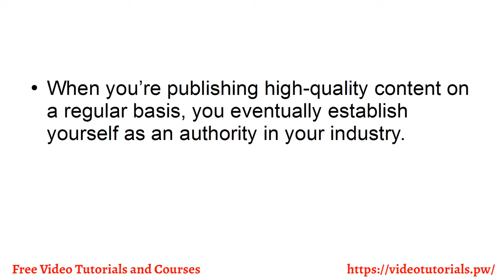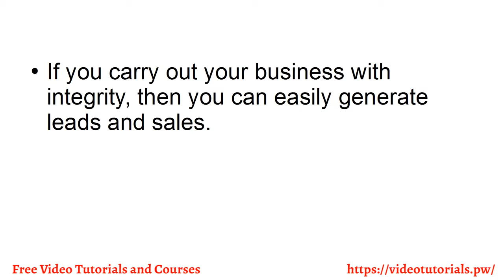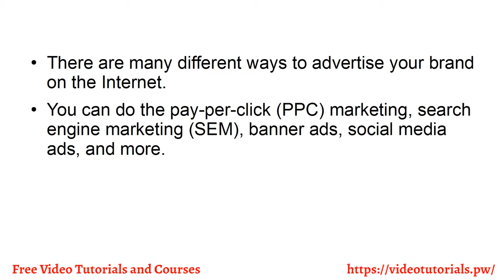Video 3 5 Reasons You Need A Good Content Marketing Strategy In Place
When you think about content marketing, what goes through your mind? Is it writing an endless number of blog posts and articles that you’ll then publish on your website?
Or do you think about the process after you’ve created the content, things like marketing and promoting your content across many different platforms?
If you’re building your business from scratch all by yourself, then I’m sure you’re feeling pretty overwhelmed by now. If you work with a team of content creators and digital
marketers, then your life’s probably a lot easier.
But you’d still need to manage your team and make sure your content marketing strategy is like a well-oiled machine.
To successfully market your content, then you need to make sure you do all of the following
You Need A Good Strategy In Place
Maybe this free video course will help you to have a good start.

Translated titles:
Video 3 5 razones por las cuales necesita una buena estrategia de mercadotecnia de contenido

Video 3 5 Gründe, warum Sie eine gute Content-Marketing-Strategie brauchen

Video 3 5 raisons pour lesquelles vous avez besoin d'une bonne stratégie de marketing de contenu

Video 3 5 razões pelas quais você precisa de uma boa estratégia de marketing de conteúdo

वीडियो 3 5 कारणों में आपको एक अच्छी सामग्री विपणन रणनीति की आवश्यकता है

வீடியோ 3 5 காரணங்கள் இடத்தில் ஒரு நல்ல உள்ளடக்க விற்பனை உத்தி தேவை

వీడియో 3 5 కారణాల వలన మీకు మంచి కంటెంట్ మార్కెటింగ్ వ్యూహం అవసరం

วิดีโอ 3 5 เหตุผลที่คุณต้องมีกลยุทธ์การตลาดเนื้อหาที่ดีในสถานที่

Video 3 5 iyi bir içerik pazarlama stratejisine ihtiyaç duyduğunuz sebepler

Відео 3 5 причин, чому потрібна хороша маркетингова стратегія змісту

ویڈیو 3 5 وجوہات آپ کو اچھی جگہ مارکیٹنگ کی حکمت عملی کی جگہ

Video 3 Sizga yaxshi mazmunli marketing strategiyasi kerak bo'lgan 5 sabab

Video 3 5 lý do bạn cần một chiến lược tiếp thị nội dung tốt tại chỗ

Fideo 3 5 rheswm mae angen strategaeth farchnata cynnwys da ar waith

Video 3 5 redenen dy't jo in goede ynhâld marketing strategy nedich hawwe